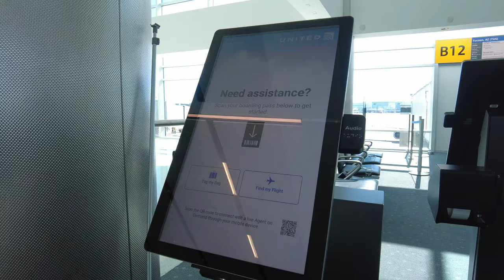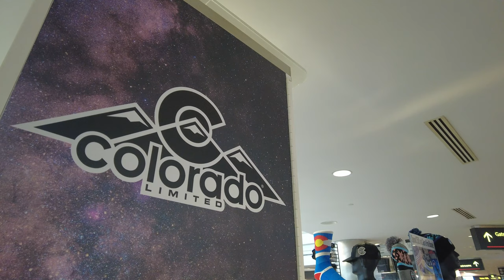デンバー国際空港を散歩 ニューヨークさんぽ 4K NY 2023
週３回配信中！ニューヨークを中心に世界の色々な場所にお連れします！！